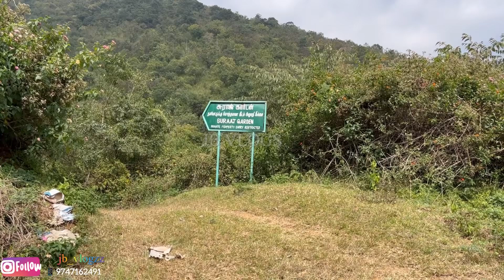Mulli Closed or Not❗️jbvlog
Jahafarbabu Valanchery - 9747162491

Musician: LiQWYD

Musician: Jeff Kaale

Ootty⛰️ Masinagudi - Ootty - Mulli - Attappadi